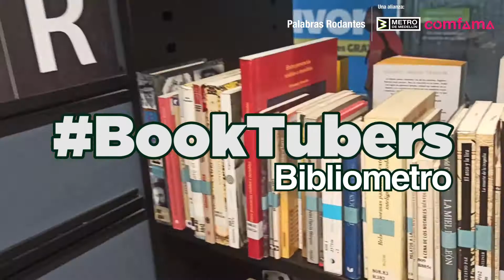¿Sabías que en nuestras Bibliometro contamos con colecciones de artes gráficas?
¿Sabías que en nuestras Bibliometro contamos con colecciones de artes gráficas? 😍 Si te gustan, no pierdas la oportunidad de conocerlas y aprender en el maravilloso mundo de la lectura. 🤓 Aquí te dejamos un recomendado.📽️